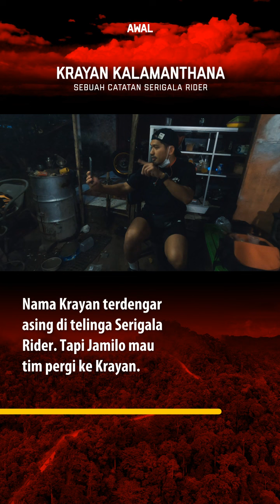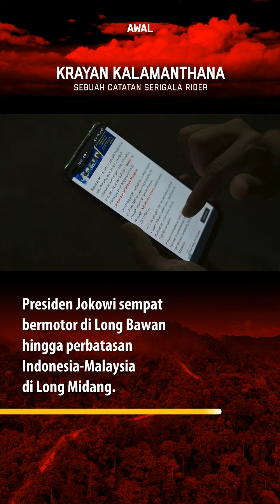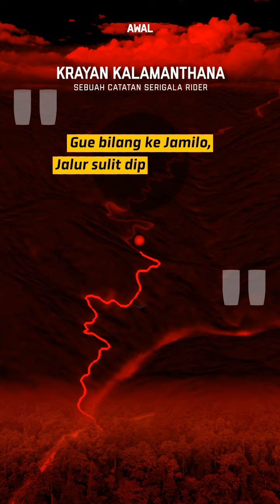KRAYAN KALAMANTHANA: #1 AWAL | Sebuah Catatan Serigala Rider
Catatan asal muasal rencana perjalanan Serigala Rider berpetualangan ke Krayan, Kalimantan Utara.